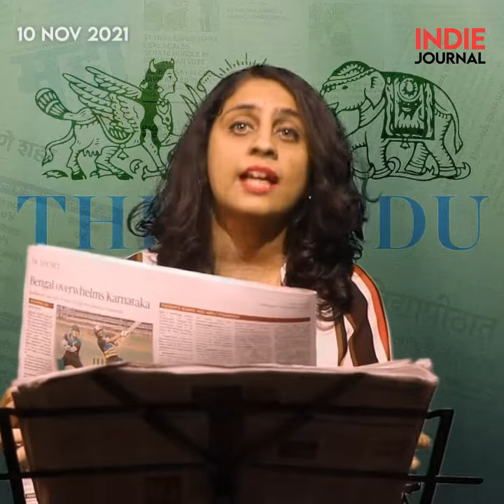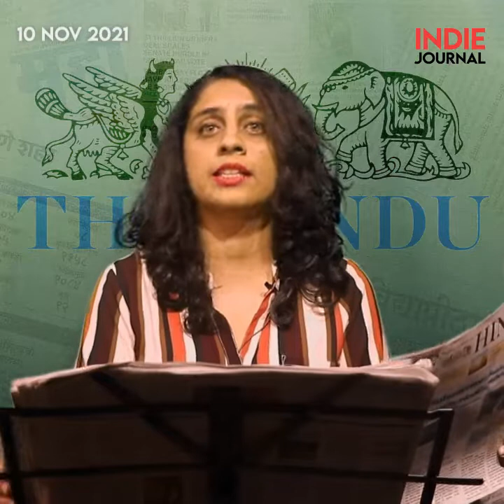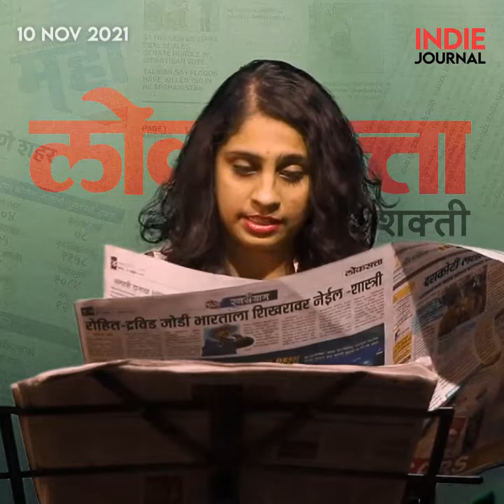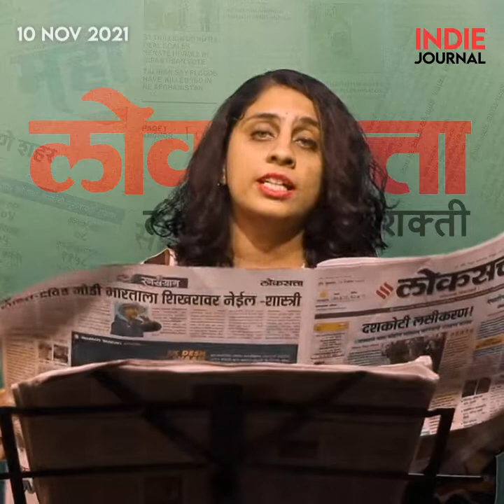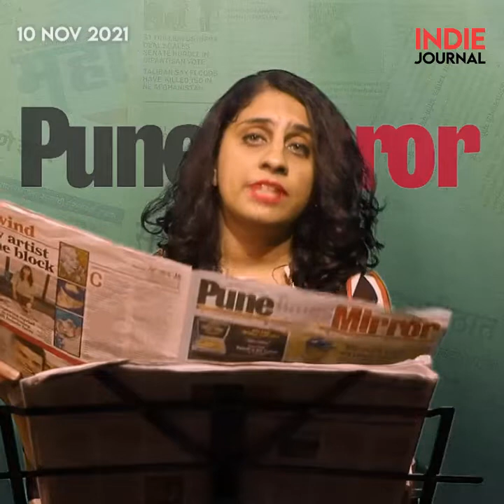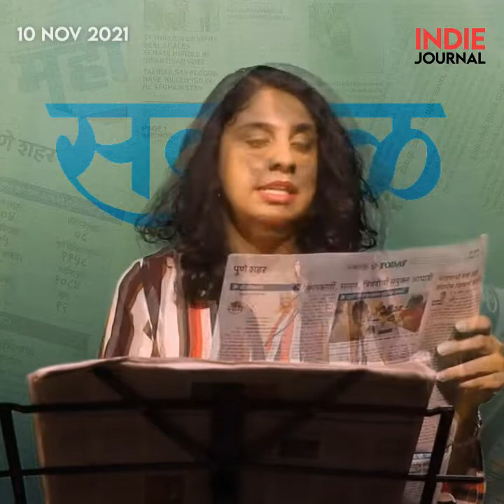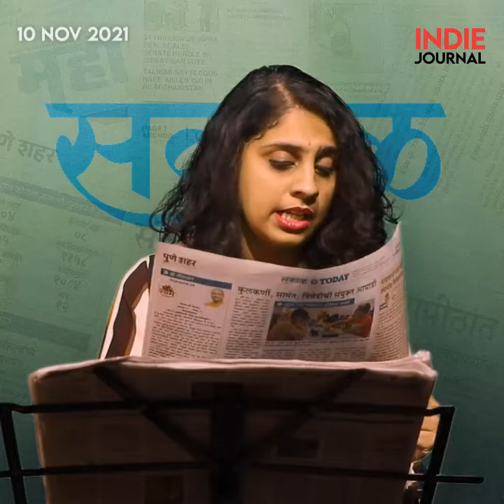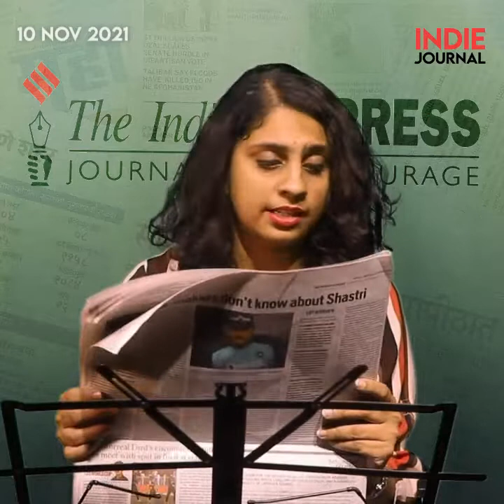न्यूजपेपर राऊंडअप | नोव्हेंबर १०, २०२१ | इंडी जर्नल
तुमच्या आसपासच्या वृत्तपत्रांमधल्या ठळक बातम्या तुमच्यापर्यंत आणण्याचा आणि चांगल्या पत्रकारितेला प्रोत्साहन देण्याचा हा प्रयत्न. पहा इंडी जर्नल न्यूजपेपर राऊंडअप, प्राजक्ता जोशी यांच्यासोबत.